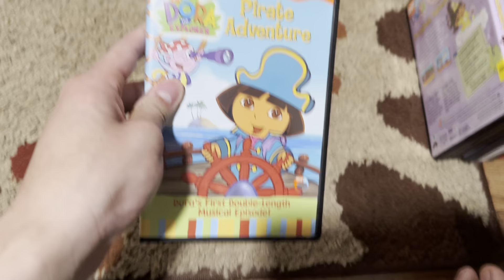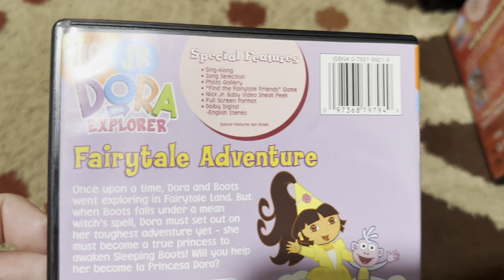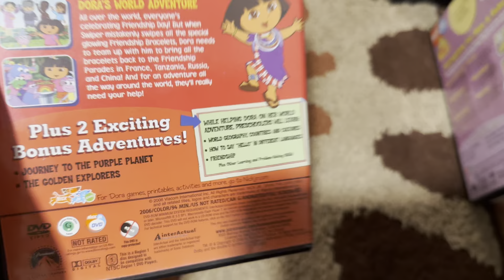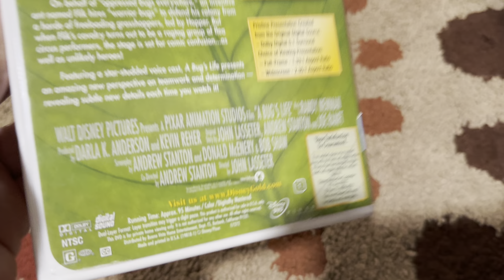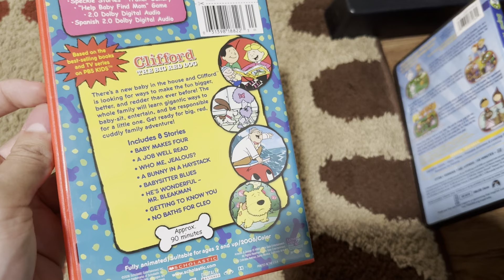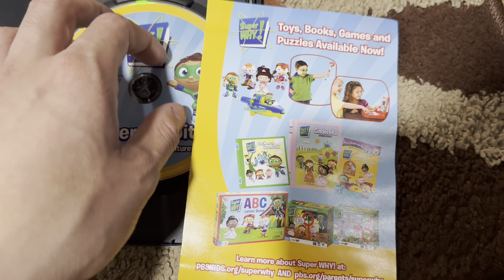DVD Update: 10/28/2024